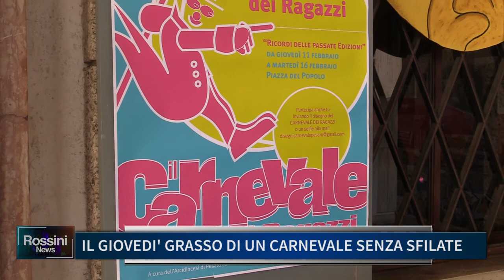IL GIOVEDI' GRASSO DI UN CARNEVALE SENZA SFILATE